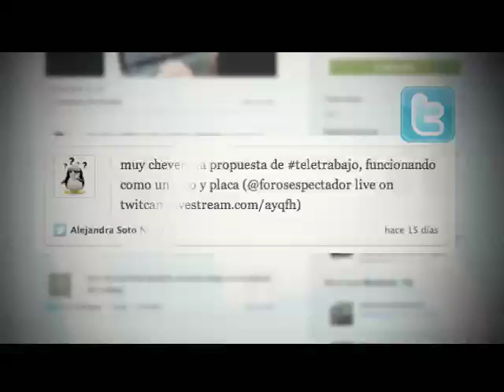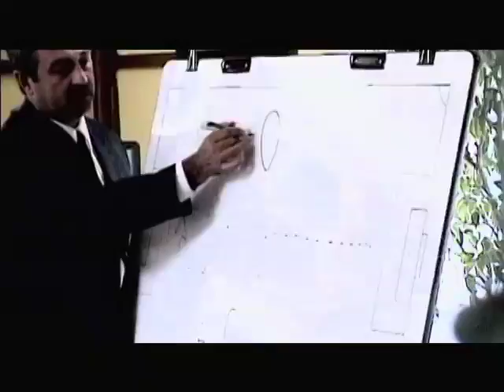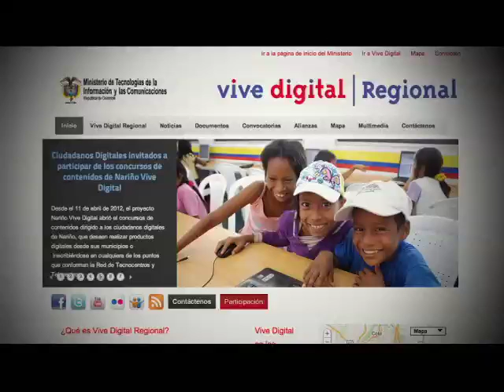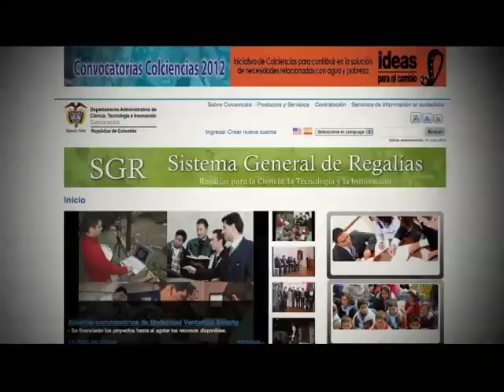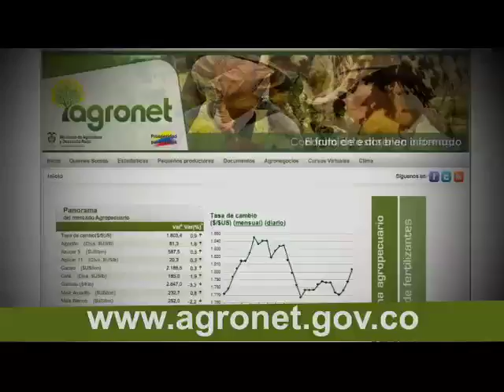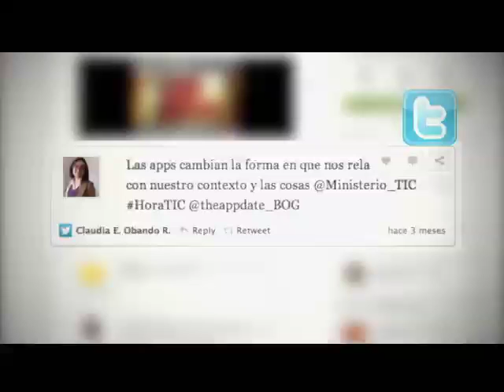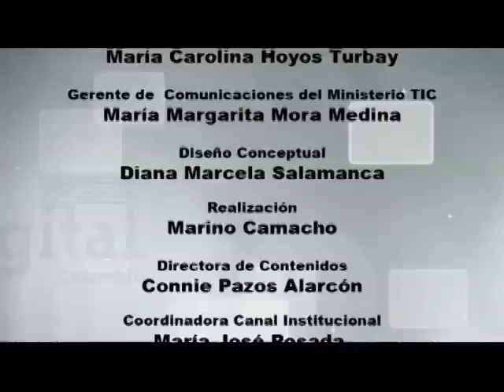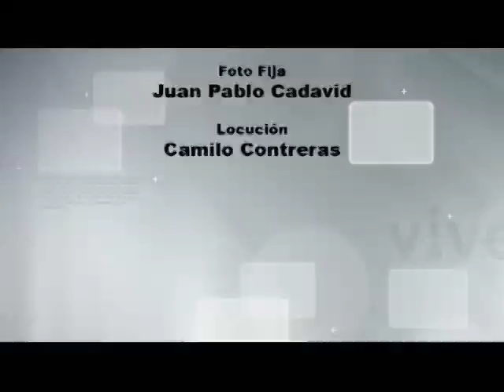Vive Digital TV - El Teletrabajo una opción de vida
El Presidente Juan Manuel Santos entregó los principales logros del sector TIC de los últimos dos años, en el que se resalta los avances del Plan Vive Digital para disminuir la pobreza y fomentar la prosperidad. También anunció la Convocatoria Vive Digital Regional: 80 mil millones de pesos para el desarrollo de proyectos TIC en las regiones.

Programa Vive Digital emitido el sábado 28 de julio de 2012